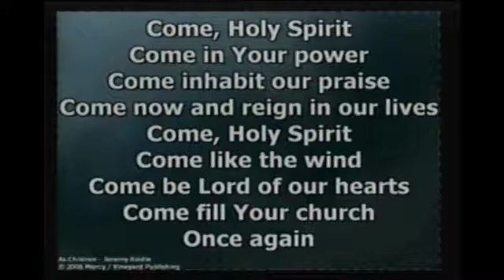Marietta Vineyard Church Sun 6-16-13- Part 1 of 6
Marietta Vineyard Church Sun 6-16-13- Part 1 of 6- Captured Live on Ustream